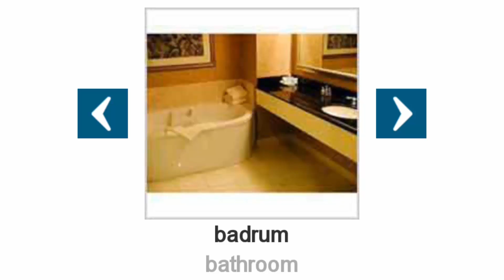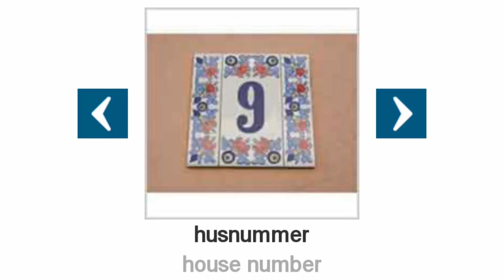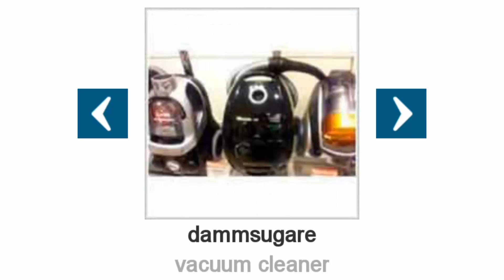Learn Languages- learn swedish Apartment - Lägenhet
luftkonditionering  ►
air conditioner

lägenhet  ►
apartment

balkong  ►
balcony

källare  ►
basement

badkar  ►
bath tub

badrum  ►
bathroom

klocka  ►
bell

persienn  ►
blind

skorsten  ►
chimney

rengöringsmedel  ►
cleaning agent

air conditioner  ►
cooler

disk  ►
counter

spricka  ►
crack

kudde  ►
cushion

dörr  ►
door

dörrknackare  ►
door knocker

soptunna  ►
dustbin

hiss  ►
elevator

ingång  ►
entrance

stängsel  ►
fence

brandlarm  ►
fire alarm

eldstad  ►
fireplace

blomkruka  ►
flower pot

garage  ►
garage

trädgård  ►
garden

uppvärmning  ►
heating

hus  ►
house

husnummer  ►
house number

strykbräda  ►
ironing board

kök  ►
kitchen

hyresvärd  ►
landlord

strömbrytare  ►
light switch

vardagsrum  ►
living room

brevlåda  ►
mailbox

marmor  ►
marble

uttag  ►
outlet

pool  ►
pool

veranda  ►
porch

element  ►
radiator

flytt  ►
relocation

hyra  ►
renting

toalett  ►
restroom

takpannor  ►
roof tiles

dusch  ►
shower

trappa  ►
stairs

kamin  ►
stove

arbetsrum  ►
study

kran  ►
tap

kakelplatta  ►
tile

toalett  ►
toilet

dammsugare  ►
vacuum cleaner

vägg  ►
wall

tapet  ►
wallpaper

fönster  ►
window